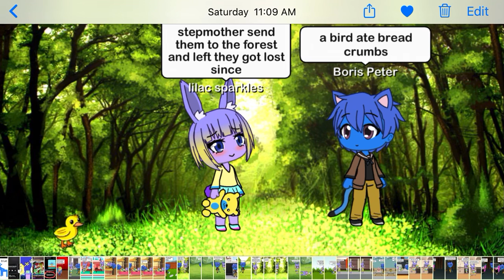Lilac and Boris as Hansel and gretel play in Gacha studio